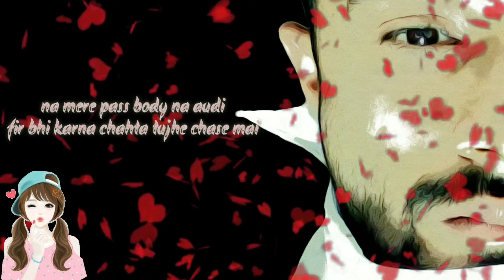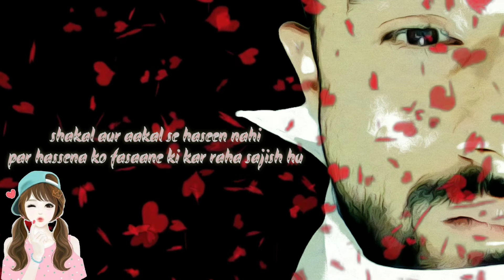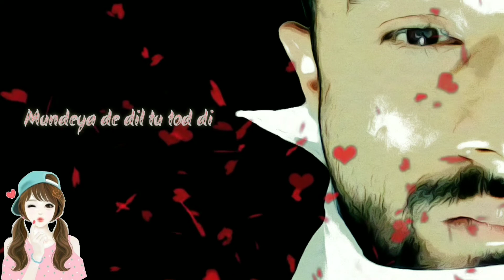Love fantasy | ROaRCaGE |Hindi rap song | (official audio)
A fantasy is a pleasant situation or event that you think about and that you want to happen.
ROaRCaGE through this song portray love fantasy of lovers for their crush.

Credits-
Lyrics/Artist/Music/Mix/Master/Video/Concept/Thumbnail-ROaRCaGE